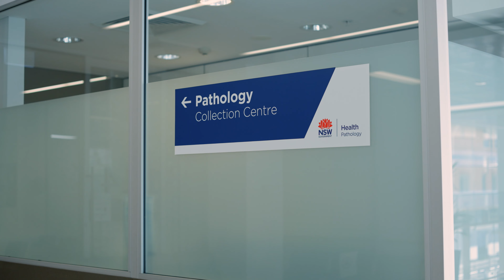NSW Health Pathology video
NSW Health Pathology is Australia's largest public pathology service and provides a world-leading forensic service. You may not always see us, but we are with you for every stage of your life.